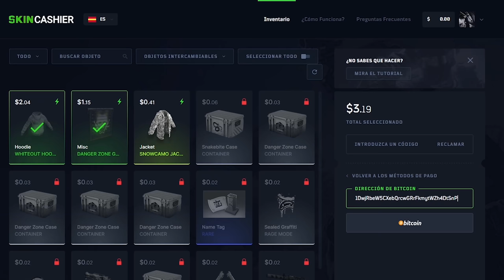LO MEJOR DEL MES DE FEBRERO! | RUST Gameplay Español